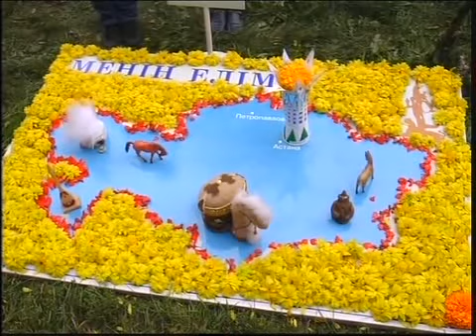Рус Дары осени